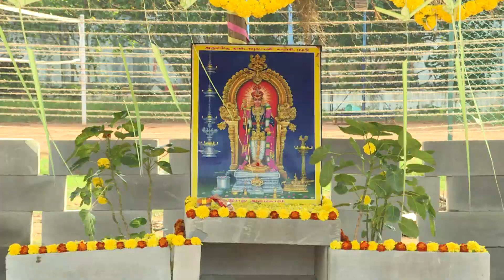Pongal Celebration at Vel_Tech